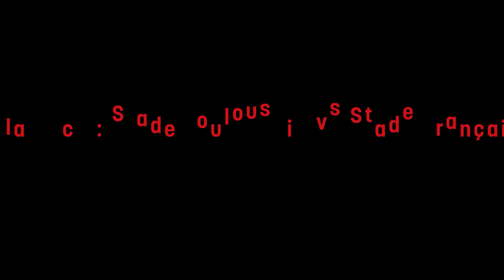ST - SFP : Interview de Cyril Baille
Cyril Baille : "Les Parisiens comptent sur beaucoup de bonnes individualités. Le Stade Français est, pour moi, une des meilleures équipes du Top 14 à l'heure actuelle."